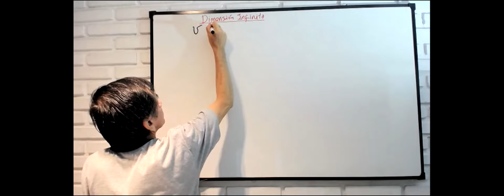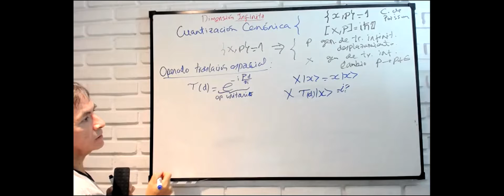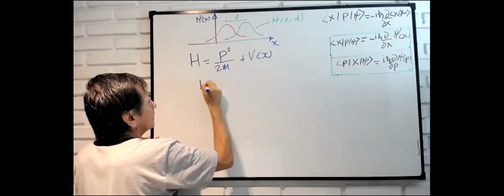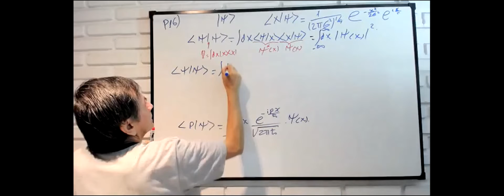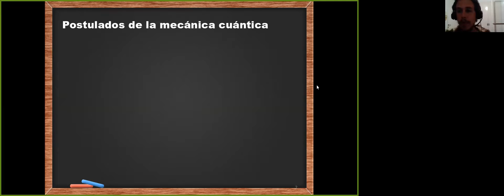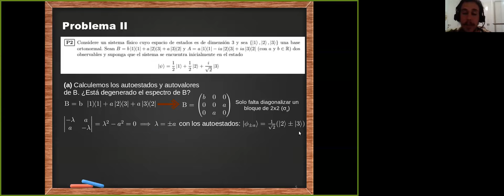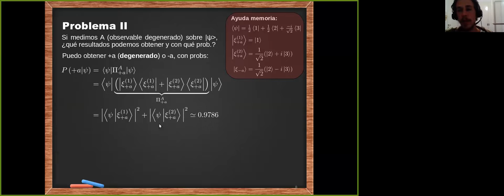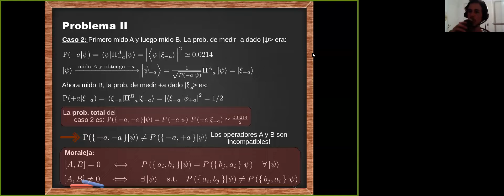Física Teórica 2: Clase Práctica 13-04-21